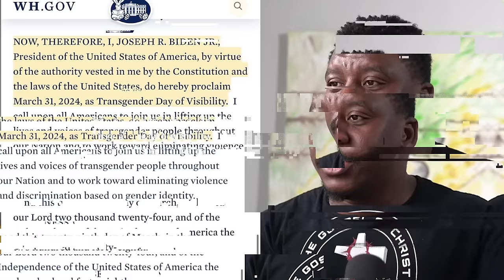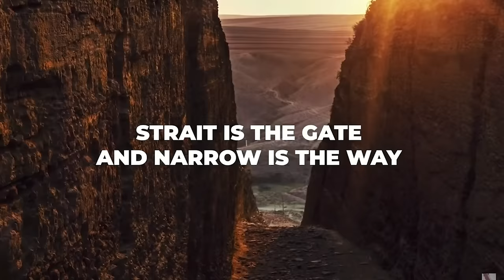They SOLD Their Souls To The Devil For Money Then THIS Happened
I was shocked to hear what President Joe Biden did for power and money. This proves that the government is working for satan and demons.
They Open The Gates Of Hell In America For Demonic Invasion.
Joe Biden this is a final warning from God, John MacArthur.

Consider supporting our ministry on of two ways (click links below):
God Loves you...
He sent His Son Jesus Christ...